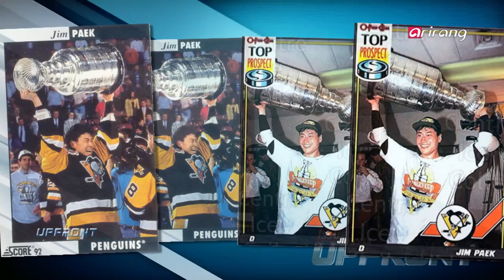[Upfront] Ep.174 - Making History on Ice: Korea's National Ice Hockey Program _ Full Episode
Making History on Ice: Korea's National Ice Hockey Program / [평창 올림픽 D-200 특집] 새 역사 쓰고 있는 남-여 아이스하키 팀 사령탑을 만나다!

Korea's underdog ice hockey team is turning heads with strong performances. On this week's UPFRONT, we are joined by Jim Paek, head coach of the Korean Men's National Ice Hockey Team, and Sarah Murray, head coach of the Korean Women's National Ice Hockey Team, as they share their aspirations for the 2018 PyeongChang Winter Olympic Games.

한국 아이스하키 팀이 역사상 최고의 성적을 내고 있다.
그리고 그 결과 뒤엔 백지선 감독과 사라 머레이 감독이 있다.

이번주 UPFRONT에서는
한국 남녀 아이스하키 대표 팀의 새로운 역사를 만들어 가고 있는
백지선(Jim Paek) / 남자 아이스하키 대표 팀 감독,
사라 머레이(Sarah Murray) / 여자 아이스하키 대표 팀 감독을 모시고,
평창 올림픽 준비 상황과 올림픽 무대의 의미와 포부에 대해 이야기하는 시간을 가진다.